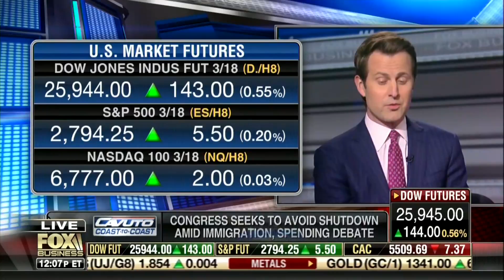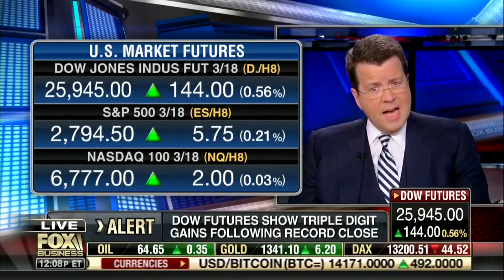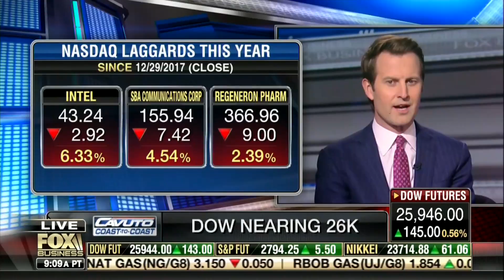Avoiding a Gov Shut Down in Trump’s Economy • Coast to Coast